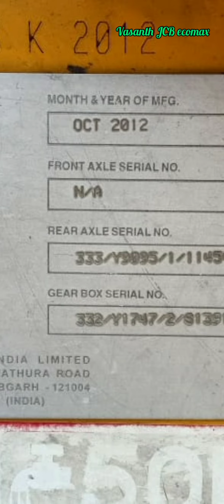JCB machine sales in tamilnadu Namakkal JCB 2012 latest cabin JCB engine sales in Tamil Nad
🙏❤️❤️ Vasanth  jcb ecomax🌹🌹👍

📌📌📌📌📌 JCB sales

📍📍📍📍📍 2012

💢💢💢💢💢 latest cabin

💥💥💥💥💥💥 JCB engine

🛑🛑🛑 full condition

sold out🙏👍